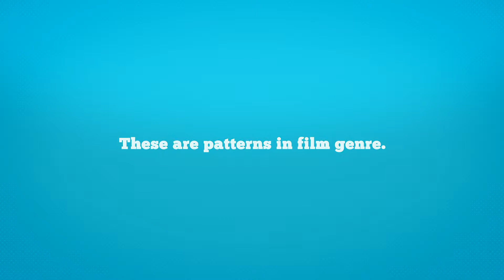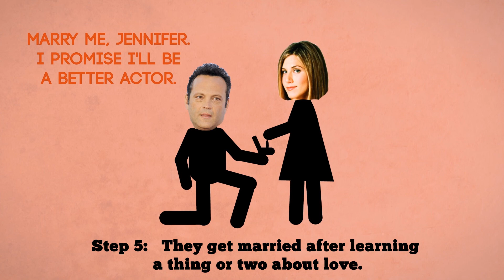Film Genre Patterns by Casey Willis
Have you noticed patterns in film genre?